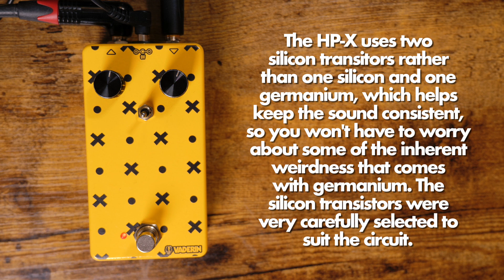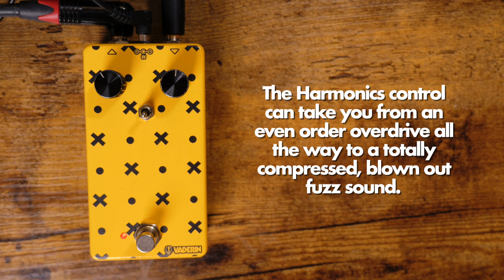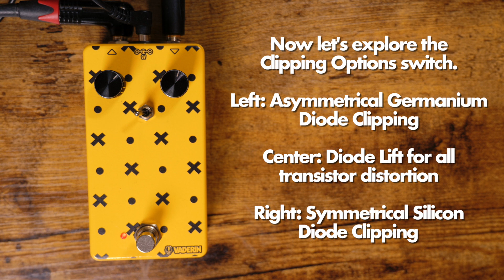Vaderin Pedals HP-X (Harmonic Percolator) || Demo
percolatin'

GEAR:

               Musicvox Space Cadet
               1978 Gibson Marauder
               1967 Silvertone 1445
Amp: Fender Hot Rod Deluxe (w/ Two Notes Torpedo Captor load box)
Bass: Fender Starcaster
Other Pedals: EAE Surveyor

0:00 - Intro Track
1:23 - Rundown
6:51 - Stacking